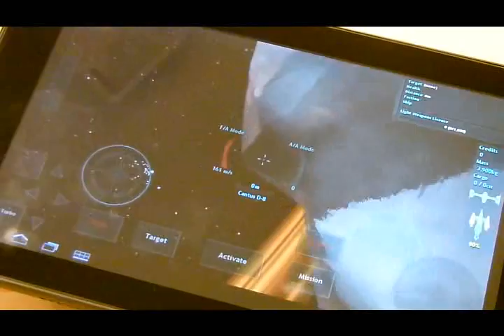Tegra 2搭載タブレット「optimus PAD」で「Galaxy on Fire 2」をプレイ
高性能なモバイル端末を実現する「Tegra 2プロセッサ」とは？NVIDIAが説明会を実施 - GIGAZINE
NVIDIA製SOC（System On the Chip）「Tegra 2」を搭載したタブレット「optimus PAD」で「Galaxy on Fire 2」というMMOシューティングゲームのデモ画面のムービーです。